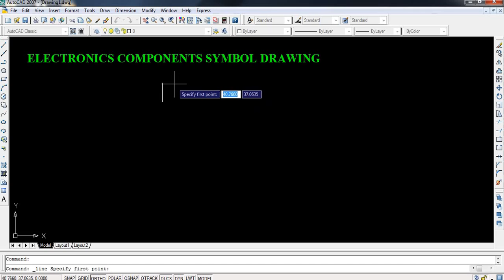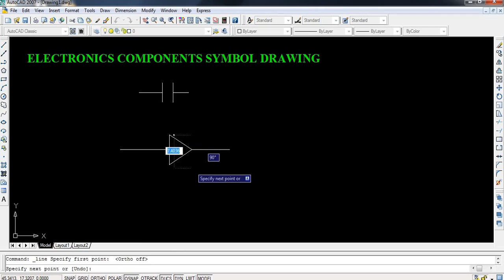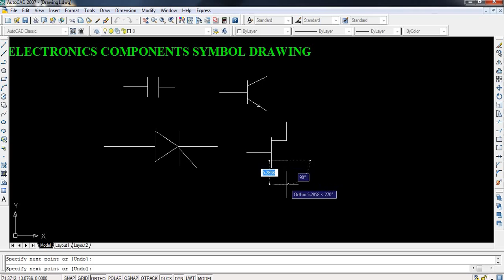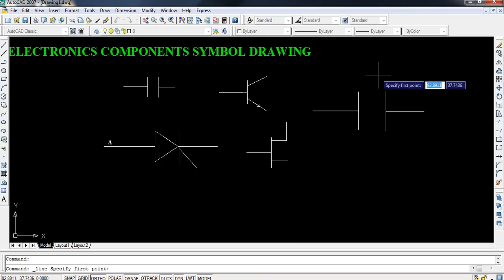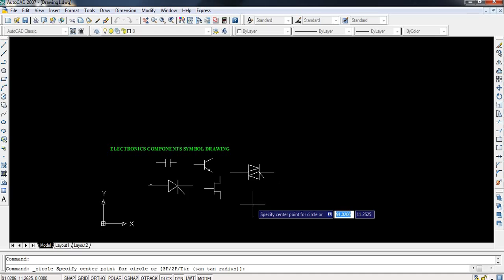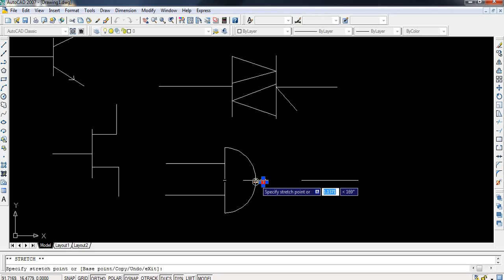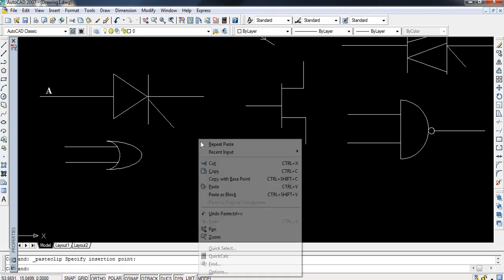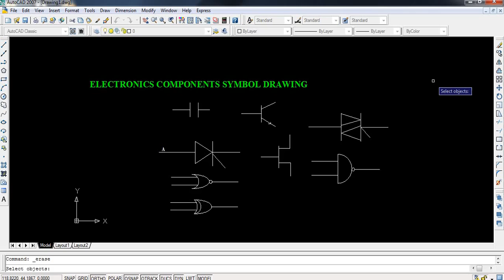Electronics Components Symbol Drawing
This video explains about Electronics Components Symbol Drawing in AutoCAD.